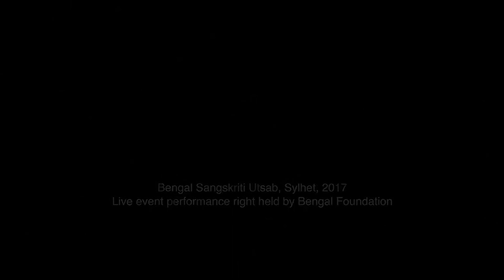Amaro porano jaha chay আমার পরান যাহা চায় I Rezwana Choudhury Bannya I Rabindra Sangeet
To encourage and cherish the practice of the arts, Bengal Foundation organised the Bangla Sangskriti Utsab, a 10-day cultural festival in Sylhet from February 22 to March 3, 2017. Over 400 poets-writers-singers-musicians-dancers-stage actors-craftspersons-painters performed and engaged in various kinds of programming at the festival, over the ten days.

This rendition of Rabindranath Tagore’s song "Amaro porano jaha chay...’, by Rezwana Choudhury Bannya, was performed on stage at the Bangla Sangskriti Utsab, in Sylhet, in 2017.  The artist is accompanied on stage by musician Emamul Haque Omar on the Tabla; Ekram Hossain on the Percussion; Ruptanu Rupu on the keyboard;  Monwar Hussain Tutul on the Guiter; Moniruzzaman on the Flute.

About Rezwana Choudhury Bannya-